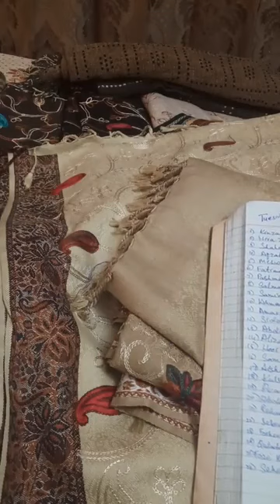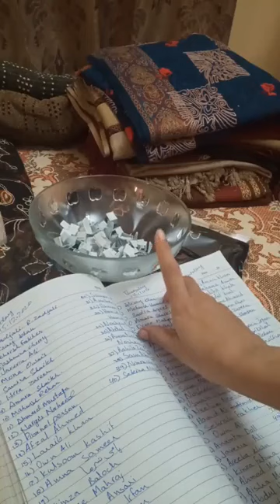Live Session - Winter Shaw, Summer Shawl, Dupatte (Multani Karahi Wale & Fancy) Stoles & Chunrian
Beautiful Stuff
Reasonable Prices